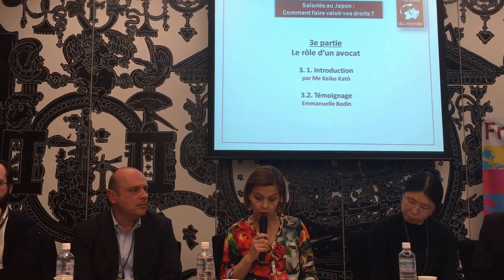Salariés au Japon... : partie 6/9 (Témoignage : E.Bodin 1/2. Recours à des avocats)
Salariés au Japon : comment faire valoir vos droits ?
Conférence organisée par "Français du Monde Tokyo" le 29 novembre 2015 à l'Atrium de l'Ambassade de France à Tokyo.
Partie 6 : Témoignage : avec des avocats (E.Bodin) 1 sur 2